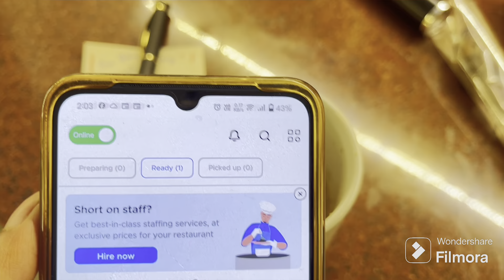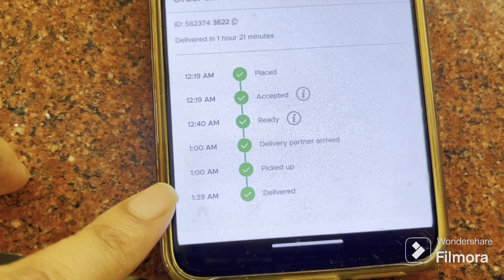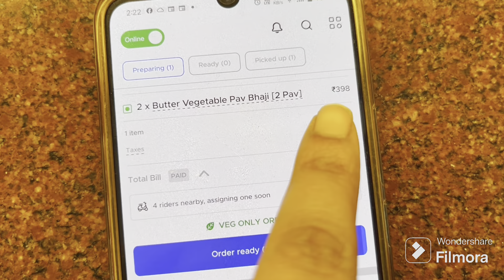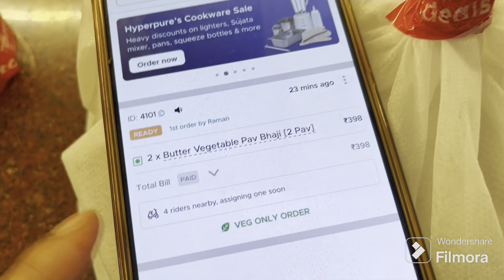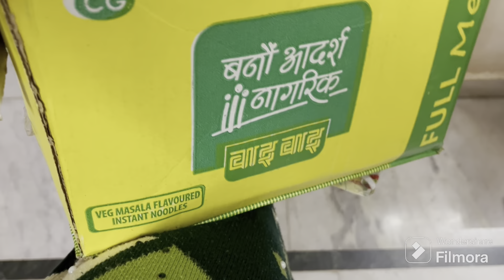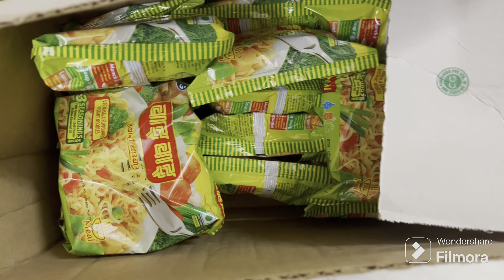Aaj boot time baad Cloud kitchen ki Sale 🧿Kon si DIET karungi 🙃cloudkitchenjourney